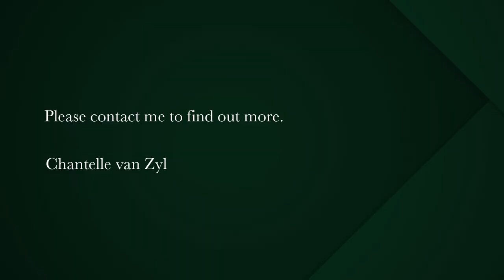3 bedroom house for sale in Chapman's Bay Estate | Pam Golding Properties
Exquisite Classic Contemporary Chapman’s Bay home
ON SHOW BY APPOINTMENT this Sunday, 2-4pm. Please call Chantelle, in advance, to book your 30-minute viewing schedule.

EXCLUSIVE MANDATE - Welcome to the epitome of refined living in the heart of Chapman's Bay exclusive estate. This classic contemporary home, nestled at the end of a cul-de-sac, allows you to indulge in a lifestyle that combines timeless elegance with modern sophistication.

The upper level hosts a spacious open-plan living and dining room with a large Piazzetta combustion fireplace, perfect for cold winter evenings. Filled with natural light and gorgeous views of both oceans, this home presents living areas that make staying at home a joyous occasion.

Off the dining room, a wide area of sliding doors opens onto the wind-protected patio with a firepit and gorgeous views, spanning the length of Noordhoek to Kommetjie beach. An incredible outdoor area to take in the birdlife, watch the sky change colours as the sun sets below the ocean, and enjoy the breath-taking views of the surrounding mountain ranges.

From the living room, you enter the relaxed sunroom with seamless glass stack-doors and a built-in braai, with views over the swimming pool towards the large private greenbelt filled with fynbos.

The master bedroom boasts gorgeous views of the Indian ocean and is fitted with a spacious open plan dressing room and full ensuite bathroom.

Downstairs you have two additional luxury guest bedrooms with private courtyards. One bedroom is ensuite and the other has a separate family bathroom.

The downstairs entertainment area is perfectly tailored for a wine connoisseur with fitted bar, wine racks and TV area. There is also a separate open-plan study with ample built in cupboards.

Additional extras include German made Dornbranct taps throughout, Oggie flooring indoors and Brazilian Walnut (Ipe wood) decking on the pool patio, LED strip lighting, roller blinds fitted throughout, fire-doors with a stainless steel double locking system, 3 electronically linked water tanks and clear view fencing surround the pet friendly property.

This home offers an unrivalled living experience in a setting of natural beauty and exclusivity. Don't miss this rare opportunity to own a timeless masterpiece in one of South Africa's most prestigious estates. Schedule a private tour and be captivated by the splendour that awaits you.